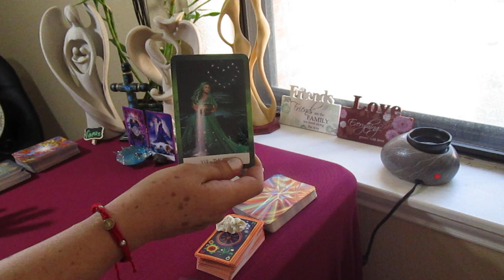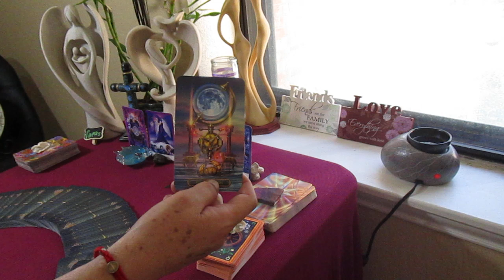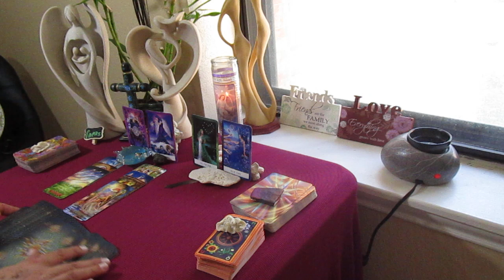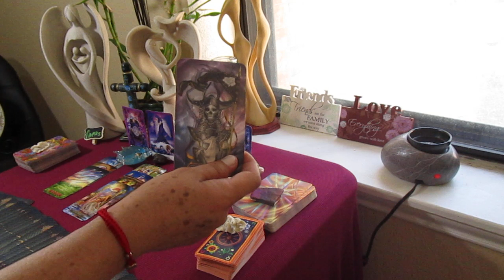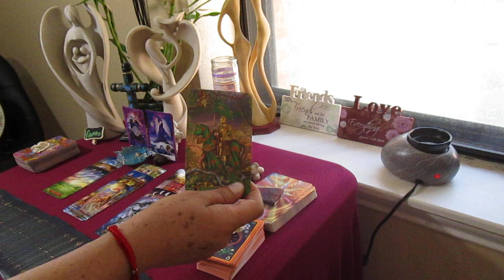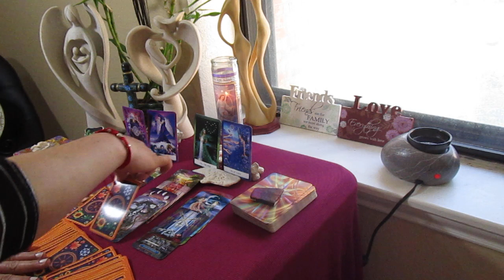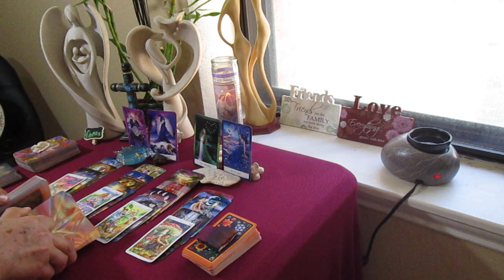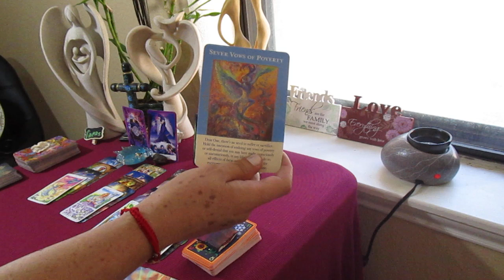CAPRICORN JUNE: You will get RID of the THIRD PARTY and EMBRACE TRUE LOVE!!!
CAPRICORN June 15-22

Personal readings available for only $30 USA, reading will be delivered within 24 hours after your payment has been received at:

BLESSINGS!!!